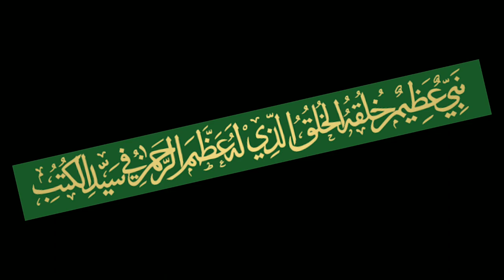Good moral. حسن الخلق .اچھے اخلاق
Asslamu Alaikum !

Hazrat!

Taqreer bayanat
Taqreer bayan
Taqreer vidio
Ilm ki fazilat aur hasil karne ka tariqa
Rasheed Rajasthani
Rasheed nadvi
Islahi bayan
Islahi bayanat
Motivational vidio
Abdur Rashid
Abdul Rashid
Rashid miftahi
Rasheed
Rashid
Tarbiyat
Darsequran
Dars e Quran
Darse hadees

Rasheed nadvi
Islahi bayan
Islahi bayanat
Motivational vidio
Abdur Rashid
Abdul Rashid
Rashid miftahi
Rasheed
Rashid
Tarbiyat
Darsequran
Dars e Quran
Darse hadees
Development personality
Age badho
مختارات-من ادب العرب
مختارات-أول
مختارات-ُثاني